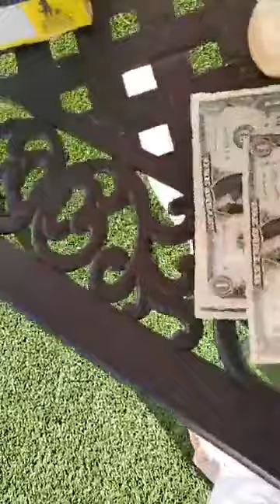Everyone needs a little potassium - Wilburs & Bryson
100 PLUS ANIMAL RESCUE INC
345 EAST COMMERCIAL BLVD OAKLAND PARK FLORIDA 33334